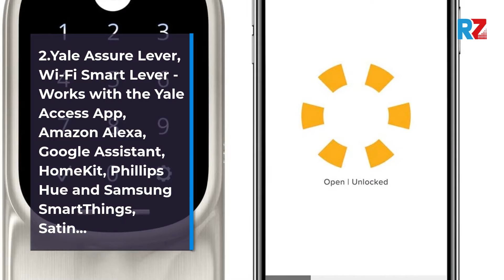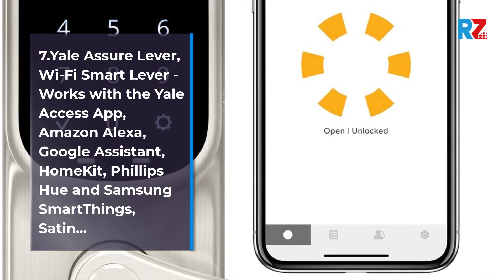Best Yale Assure Lock | Top 10 Yale Assure Lock For 2025 | Top Rated Yale Assure Lock